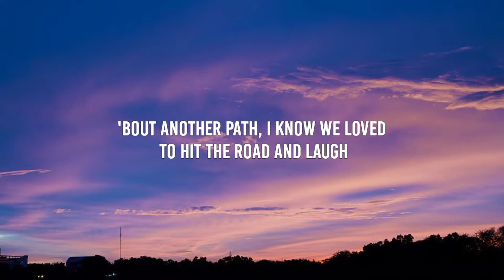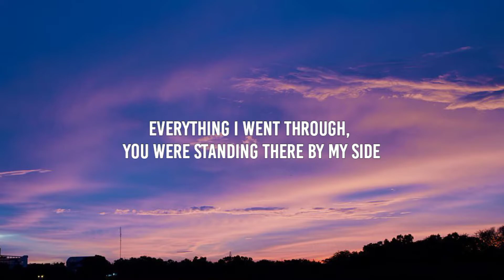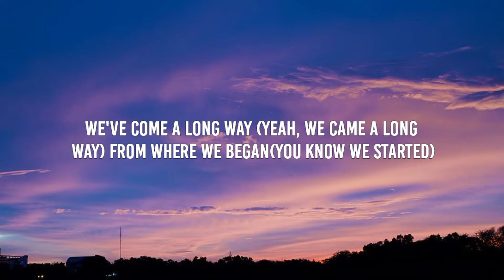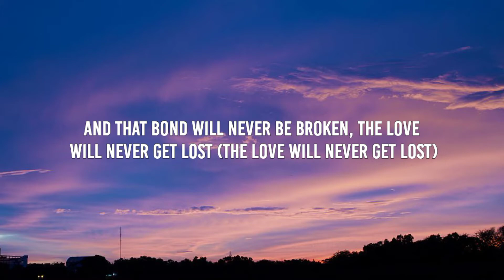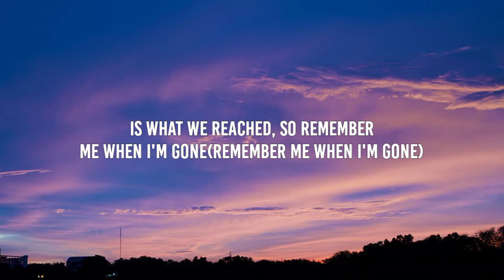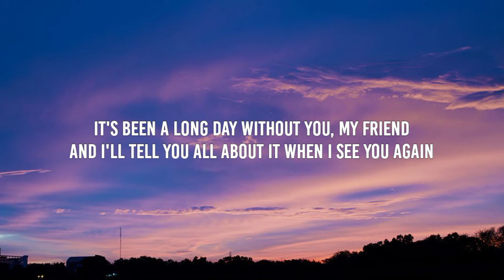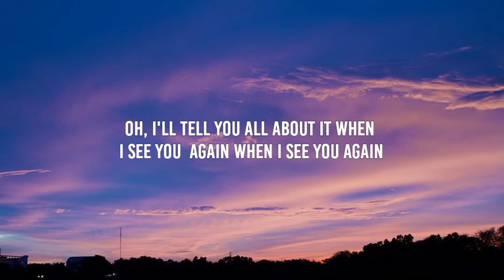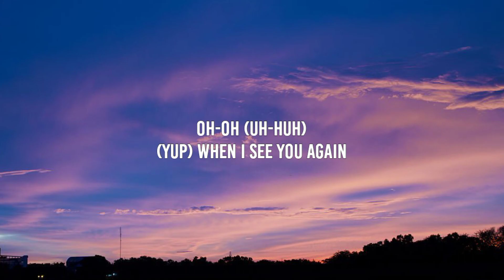Wiz Khalifa - See You Again (Lyrics) ft. Charlie Puth